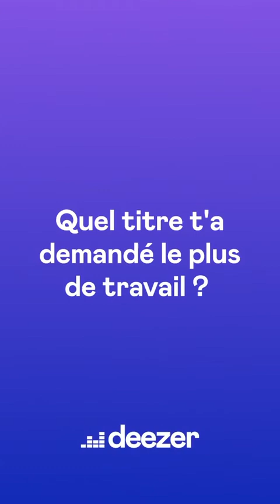Rim’K - What’s your flow ( Interview Deezer)